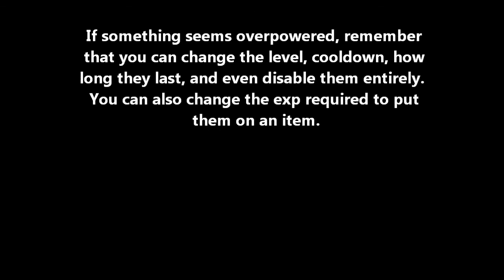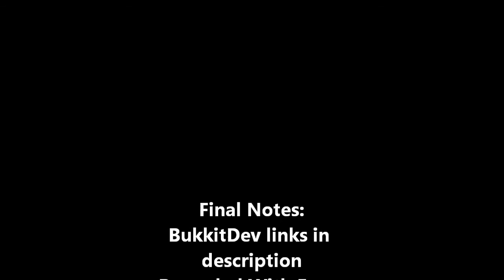Enchantapi and EnchantmentPack Tutorial - Short Version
I'm not the author of these plugins, I'm just someone who wants to show off a portion of the features in the combination of these.

Enchants featured in this video(in order of appearance): Vortex, Distortion, Adrenaline, Berserking, Grappling Hook, Dash, Fervor, Jump, Foreceful, Toss, Heal, Bomb Trap, Launch Trap, Lightning Trap, Poison, Repulse

There are 51 enchants total and I could only show you 16.  Some of these require actual players on the server and then there were some that lagged my fraps when recording so I had to cut them out.  You'll have plenty of chances to test this stuff out though.